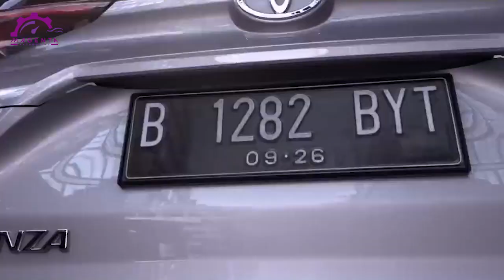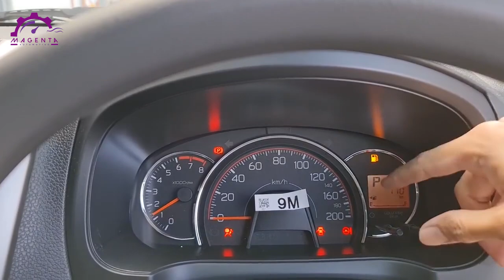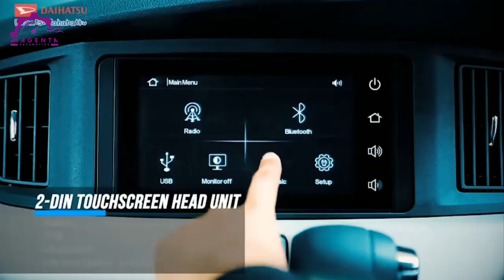5 MOBIL TERMURAH DI INDONESIA TERNYATA BUKAN AVANZA ??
Yang jadi idaman, terkadang belum tentu jadi yang paling murah ya magenters. Hmm justru bagus ya orang-orang sekarang kalau beli sesuatu nggak lagi berpatokan sama harga, melainkan kualitas, haha. Dalam industri otomotif roda 4 sendiri, mungkin nama Avanza disetujui banyak orang jadi yang terlaris. Tapi pertanyaannya, apakah Avanza punya harga yang lebih murah? Tentu tidak, karena ada banyak sekali mobil lain yang harganya lebih murah dari Avanza magenters. Penasaran apa aja mereka?
Simak video ini sampai akhir dan temukan jawabannya.
Berikut, 5 MOBIL TERMURAH DI INDONESIA TERNYATA BUKAN AVANZA ?? Versi Magenta Automotive.

Source :